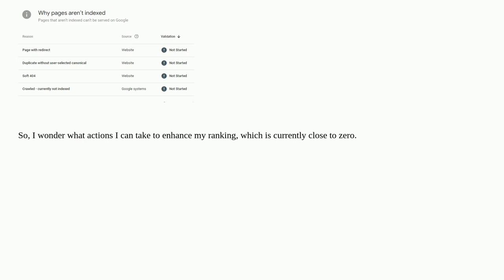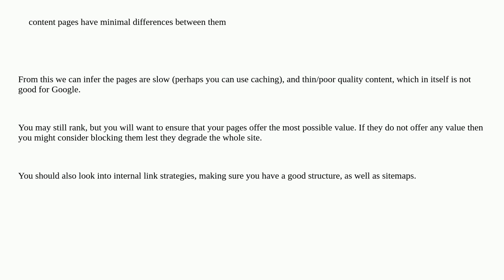How to Make Dynamic Website SEO Friendly?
A special thanks goes out to the community

  technical-seo structured-data sitemap seo duplicate-content